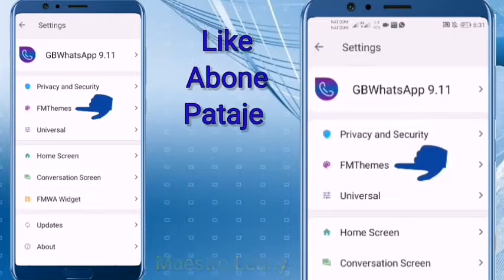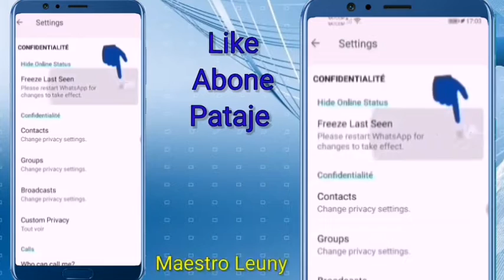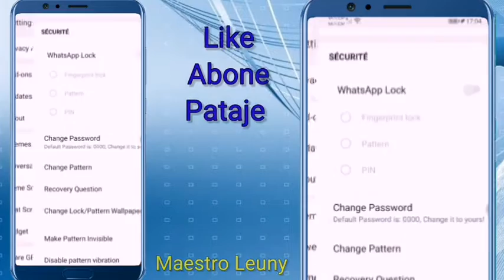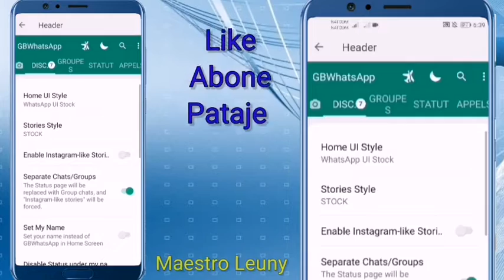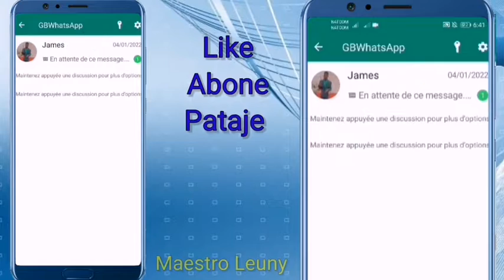Whatsapp sa fenk sòti ou poko wèl ? Li gen plis nouvo sekrè